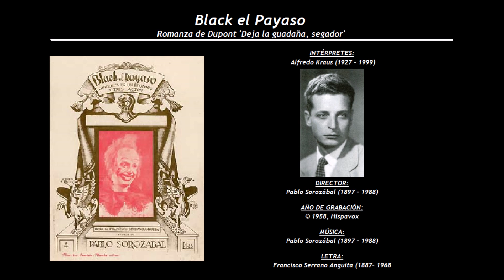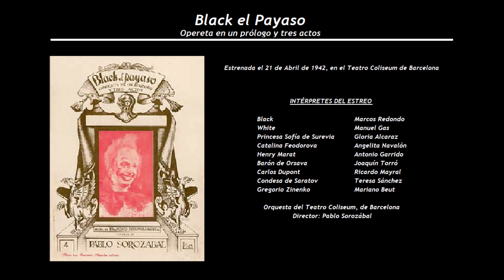Black el Payaso - Romanza de Dupont 'Deja la guadaña, segador' (1958) - Alfredo Kraus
Intérpretes de la grabación:
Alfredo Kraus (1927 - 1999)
Director: Pablo Sorozábal (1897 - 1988)

Black, el payaso
Opereta en un prólogo y tres actos
Estrenada el 21 de Abril de 1942, en el Teatro Coliseum de Barcelona
Música de Pablo Sorozábal (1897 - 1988), con letra de Francisco Serrano Anguita (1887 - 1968)

Black l Payaso, se estreno en el Teatro Coliseum de Barcelona el 21 abril de 1942, y en el mes de diciembre de ese mismo año se estreno en Madrid, en el Teatro Reina Victoria. Para este estreno de Madrid, se dispuso de una gran orquesta que no cabía en el foso, y hubo necesidad de utilizar los palcos proscenios, en uno se colocó el piano  y en otro los timbales.

Black                                           Marcos Redondo
White                                           Manuel Gas
Princesa Sofía de Surevia       Gloria Alcaraz
Catalina Feodorova                  Angelita Navalón
Henry Marat                               Antonio Garrido
Barón de Orsava                       Joaquín Torró
Carlos Dupont                            Ricardo Mayral
Condesa de Saratov                 Teresa Sánchez
Gregorio Zinenko                       Mariano Beut

Orquesta del Teatro Coliseum, de Barcelona
Director: Pablo Sorozábal